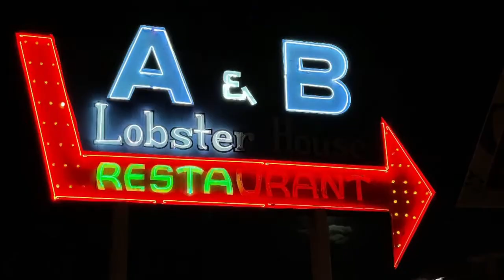Fun in Key West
Checking out some of the sights around Key West